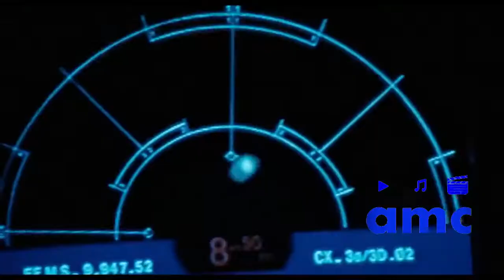trailer Alien | "In Space No One Can Hear You Scream"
Las mejores propuestas para ti en entretenimiento del mundo